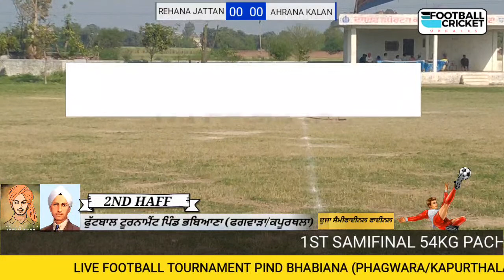[LIVE] 🔴 PIND BHABIANA[PHAGWARA/KAPURTHALA] FOOTBALL TOURNAMENT 16-03-2022